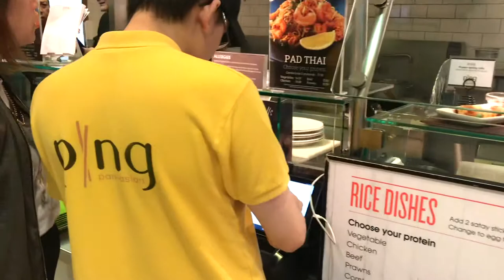Master Chef Malaysian style with Ping Coombes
Come with me on the tube into London where I will be meeting with Masterchef champion Ping Coombes in her highly rated Selfridge’s restaurant “Ping pan Asian”

The experience was sensational for me experiencing some new flavours for the first time and finding out more about, Pings Malaysian background and how it influences her decisions when it comes to making some of the most tantalising dishes for lip smacking satisfaction in every bite.

My fellow food addict! Liam Charles presenter from the Bake off: The Professionals, was also their for support, even Ping admits to being a bit of a feeder but for real, there was lots to taste and tuck into as the portion sizes are very generous! My favourites were the dumplings!! They made love to my tongue and sung to my senses what a mouthful 😋

Nestled into the 4th floor in Selfridges on OxfordSt London elevated into the upper atmosphere I found an electrifying atmosphere of aromas! What a an incredible environment buzzing with life.